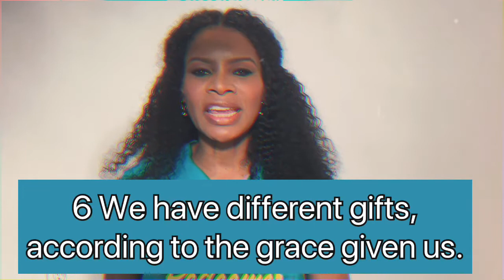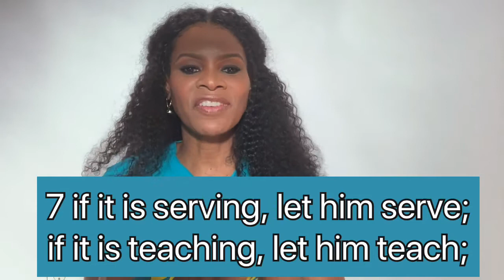Let God use what He gave you!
God made you and I with certain gifts to bless others. When we use them for the benefit of others, we are fulfilled in our purpose.

There is no need to compete in this area, the goal is to complete the Body of Christ. You matter!❤️

Let’s memorize Romans 12:6-7